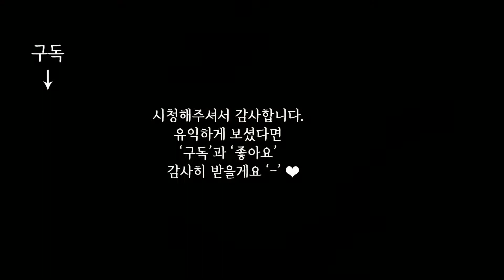콘치즈 만들기 :: corn cheese recipe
콘치즈 만들기

✔ 재료
옥수수콘 통조림, 모짜렐라 치즈, 햄, 설탕, 소금, 후추, 마요네즈

✔ 요리순서
1. 옥수수콘은 채반에 받쳐 물기를 제거하고 햄은 먹기 좋은 사이즈로 썰어 준비한다.
2. 전자레인지 용기에 옥수수콘, 햄을 넣고 치즈를 소량 넣어 버무려준다.
3. 버무려 준 재료에 마요네즈-설탕-소금-후추 순으로 넣고 다시한번 버무려준다.
4. 그 위에 나머지 치즈를 이불 덮어주듯 덮어주고, 후추나 파슬리가루를 뿌려준다.
5. 뚜껑을 닫고 (뚜껑없는 용기는 랩핑) 전자레인지에 2분30초~3분 돌려준다.